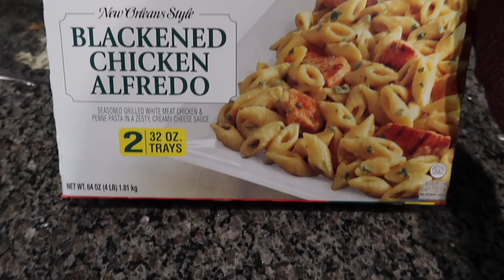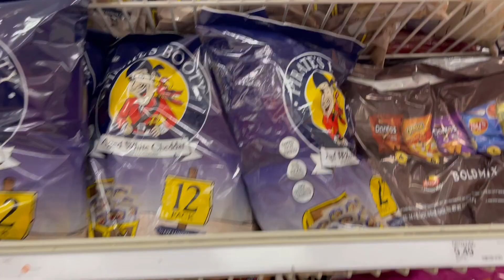BUSY DAY IN THE LIFE OF A MOM | SHOP WITH ME, HAUL, CLEANING | MILITARY FAMILY VLOGS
Hey friends, today's video is a busy day in the life of a mom were you'll shop with me, I will share a haul, and give you some cleaning motivation. I love sharing these military family vlogs, and I am a mom of 3 boys who loves busy mom get it all done videos.